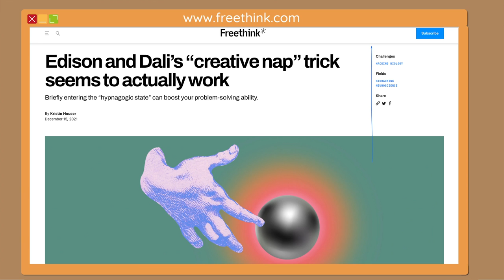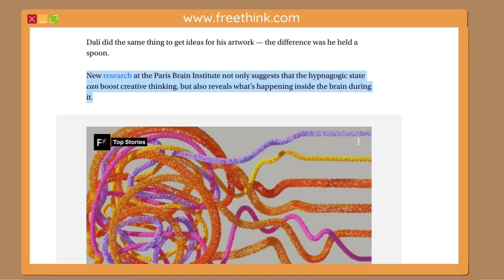How to tap into the Hypnagogic State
Lets tap into our creativity by sleeping but not really sleeping

00:00 Intro
00:26 what is the hypnagogic state?
04:04 trying it
06:03 trying again
08:11 Conclusion
08:59 Outro

If you're interested in exploring and theorising the interesting and unusual with me, then you'll love the other videos on my channel.